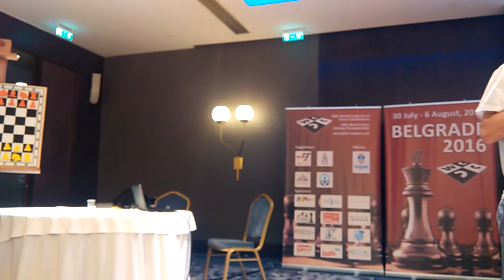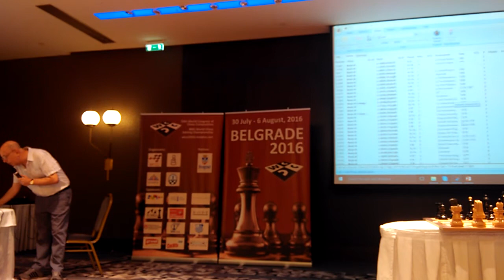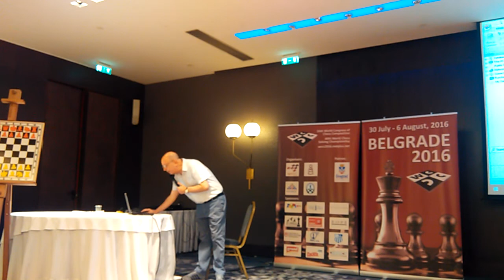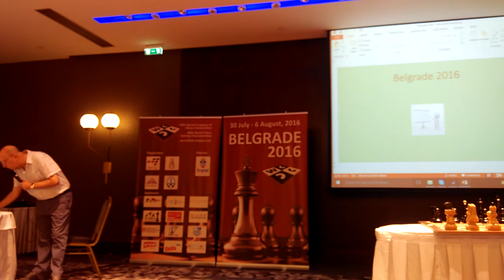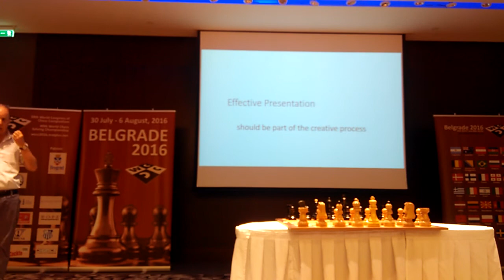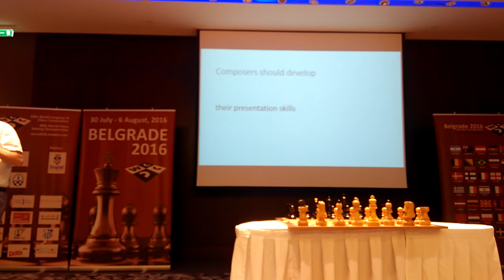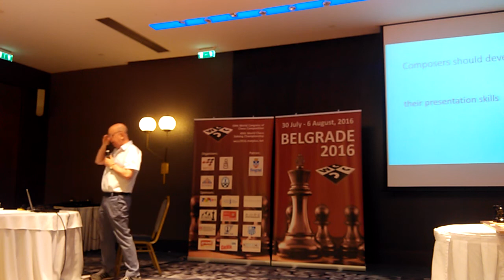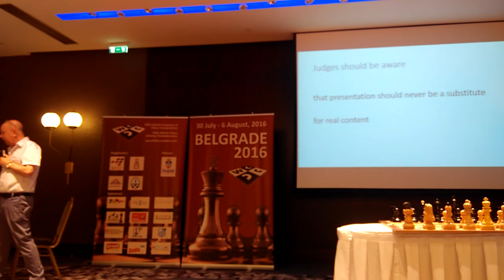59.WCCC Belgrade 2016-lecture by A.Avni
Amatzia Avni talked about "The impact of an effective presentation on the quality of a study". It was argued that the narrative which accompany the solution's moves may enhance the value of a study and the impression it makes.